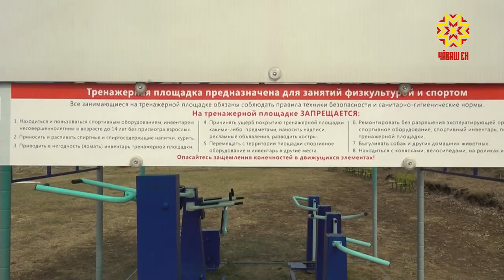Развитие сельских территорий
С этого года программа «Устойчивое развитие сельских территорий» получила дополнительный импульс. Благодаря сельской ипотеке молодые семьи, которые живут и трудятся на селе, могут обзавестись жильем. Разумеется, в качестве места жительства люди в первую очередь выбирают территории с развитой инфраструктурой.